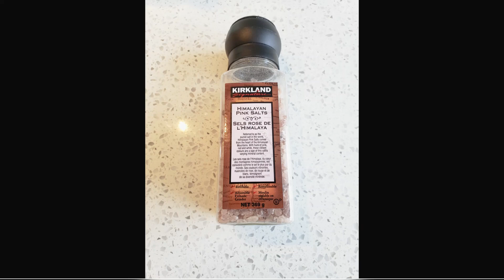Empanada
An Empanada is a dish of Spanish cuisine (origins in Galicia, Spain and Portugal), a type of baked or fried turnover consisting of pastry and filling. Empanadas can be deep fried or baked. The fried are meant to be eaten hot right away. The baked ones can be cooked in advance and reheated, or can be eaten cold. In this video, I will share the step by step procedure to a healthier version of Empanada but still insanely good.

Ingredients:
• ½ kg ground pork
• 2 tablespoons minced garlic, about 6 cloves
• ½ cup finely chopped onion
• ½ cup chopped portobello or cremini mushrooms
• ½ cup potato, diced
• ½ cup carrot, diced
• ½ cup green peas
• ½ cup corn kernels
• ½ cup raisins
• 2 tablespoons chopped green onion
• ½ teaspoon salt or more to taste
• ½ tablespoon ground black pepper
• 1 tablespoon brown sugar
• 1 teaspoon chicken bouillon or 1 chicken bouillon cube
• 1 tablespoon fish sauce
• 3 tablespoons cooking oil
• 1 large egg, beaten
• 3 tablespoons AP flour for dusting
• empanada dough, about 20 discs (please check the empanada dough recipe at the end of this video)

Instructions:
1. Heat the oil in a large pan over medium heat and fry potato until golden brown. Set aside.

2. Use the same pan to sauté garlic and onion. Once the onion turns translucent, add fish sauce and ground pork. Break it with sauté spoon and cook over medium heat for about 8-10 minutes until the meat is cooked through.

3. Add mushrooms, carrot, raisins, fried potato, green peas and corn kernels. Cook for 5 minutes, stirring constantly to prevent the mixture from burning. Season with ground black pepper and chicken bouillon, stir until well combined. Add brown sugar, green onion and salt. Stir well. Remove from heat and let it cool (Make sure your pork filling is not too watery as this will make the dough soggy).

4. Dust the work surface with flour. Use half of the beaten egg to lightly brush the edges of the disc before adding the pork filling. Add 2 tablespoons of the pork filling to each disc. Fold in half and press the edges firmly. Seal completely using the tines of a fork. Repeat this process for the remaining discs.

5. Arrange the empanadas on a baking sheet lined with parchment paper. To have a perfectly golden brown finish, brush them with egg wash (whisk half of the beaten egg plus a few drops of water). Bake the empanadas in a preheated oven at 375 °F until golden brown, about 20-25 minutes.

Notes:
* There are also empanada molder that you can buy and will help seal the empanadas.
* You can also substitute pork with other meat such as beef, chicken or turkey.
* Remember to let the filling cool before using it.
* The best part is you can eat a few and freeze the rest for later. They freeze beautifully and reheat really well!

Bon Appétit!